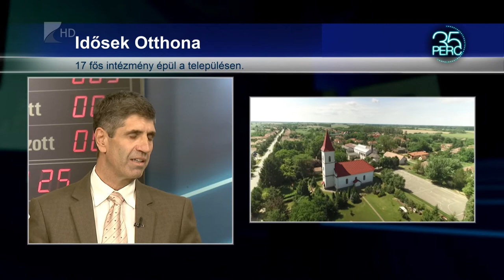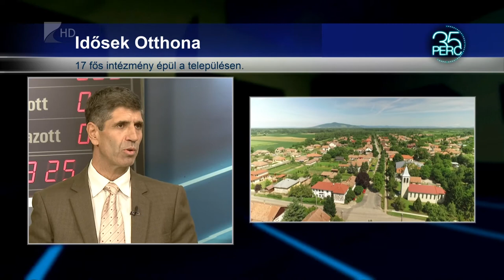35 perc/Fejlődő kistelepülés - Kölcsey Tv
A kistelepülések életében is fontosak a fejlesztések, az elmúlt években Tiszaeszláron is sikerült több beruházást megvalósítani. A településen nagy hangúlyt helyeznek a népesség megtartására is, idén például több család is Tiszaeszlárra költözött.